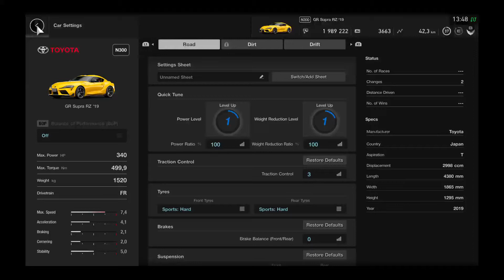Gran Turismo™ Toyota Supra more power